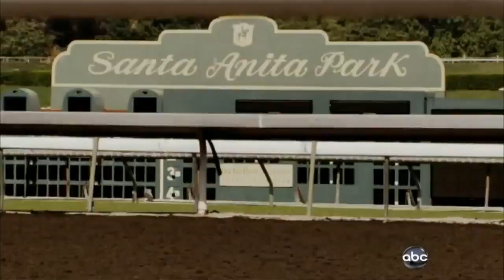Zenyatta Returns to Racing